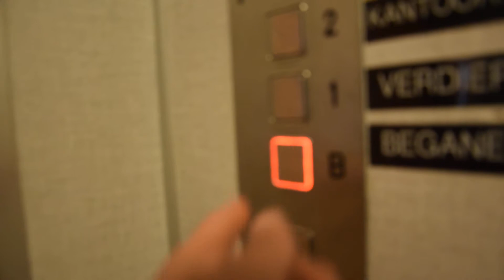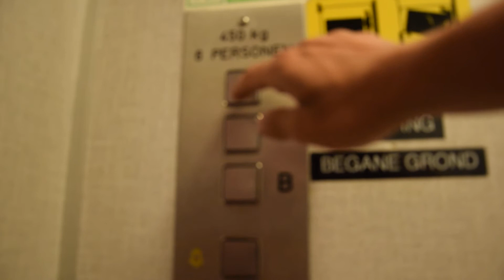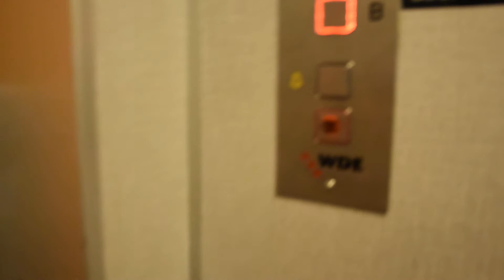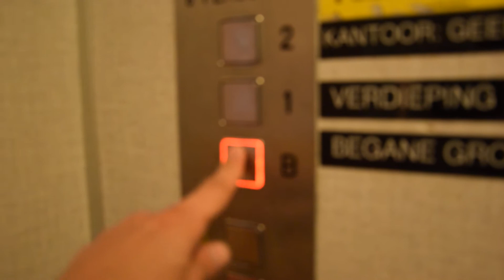WDE Aufzug ohne Innentüre in einer bibliothek in Heerenveen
Here is an WDE elevator without inner doors at a Libary in Heerenveen in the netherlands.

Hier ist ein WDE Aufzug ohne Innentüre in einer Bibliothek in Heerenveen in der Niederlande